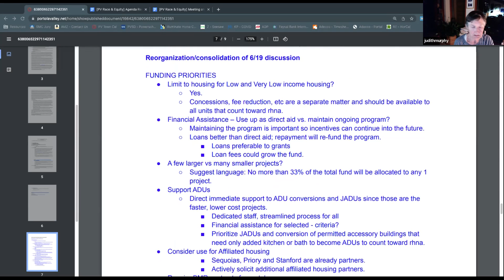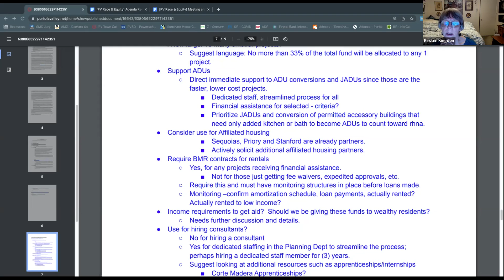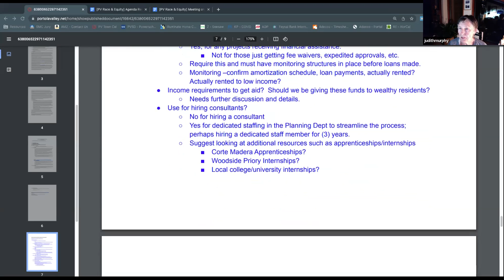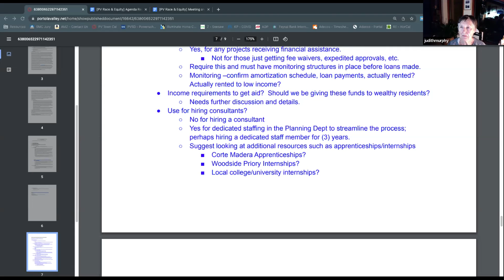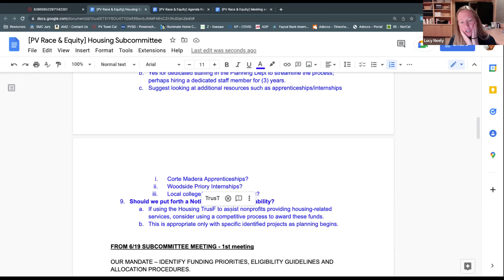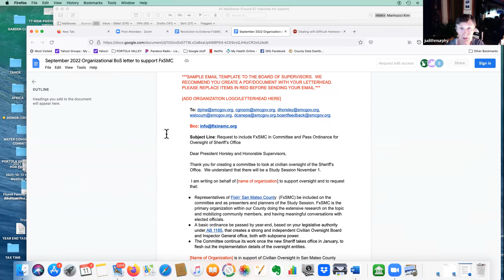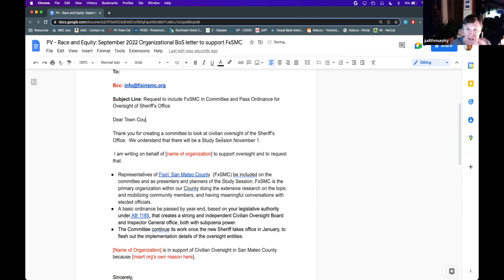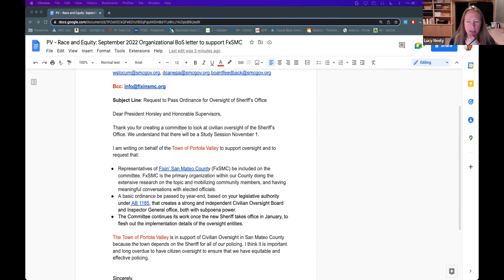Race & Equity Meeting October 11 2022